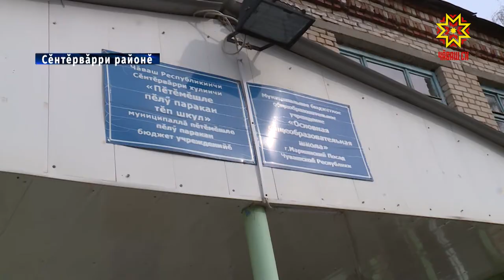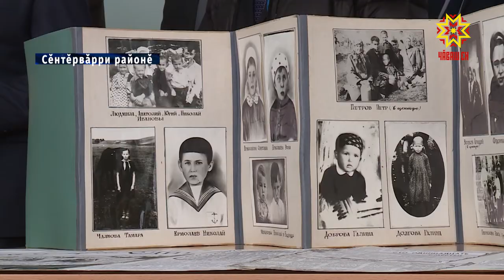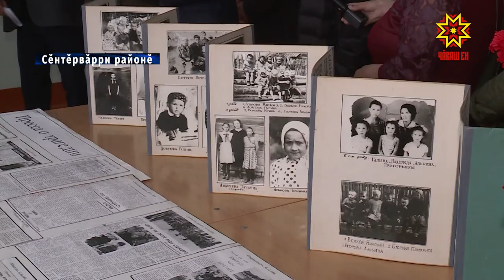Паха та тарăн пĕлĕве тивĕçлĕ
Сĕнтĕрвăрри хулинче çĕнĕ шкул çĕклемелле, киввинче вĕренме майсем çук. Пĕлӳ çуртне хута яма федераци шайĕнчи тĕрлĕ программăсемпе усă курмалла. Сăмахран, «Ял тăрăхĕсен комплекслă аталанăвĕ» программăна ака уйăхĕн вĕçĕнче кĕме май пур. Кун пирки Чăваш Ен Пуçлăхĕ Олег Николаев шкулта пулна май каларĕ.